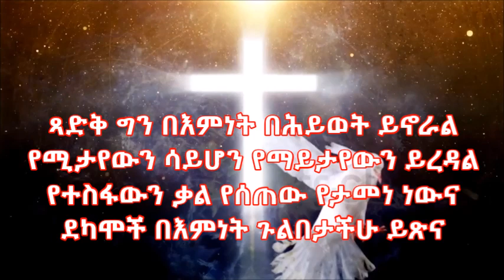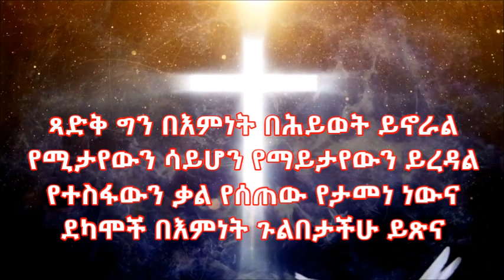ጻድቅ ግን በእምነት Tsadik BeEminet ተስፋዬ ጫላ Tesfaye Chala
Gospel song by singer Tesfaye Chala. The just shall live by his faith.

“ጻድቅ ግን በእምነት”
በዘማሪ ተስፋዬ ጫላ

ወንድም ሶካ

ሄኖክ ሞትን እንዳያይ በእምነት ተወሰደ
ኖኅ በምድረ በዳው መርከብን አበጀ
አብርሃም እርስቱን ከነዓንን ወረሰ
ሣራም በእምነቷ ኃይሏ ተመለሰ

[ጻድቅ ግን በእምነት በሕይወት ይኖራል
የሚታየውን ሳይሆን የማይታየውን ይረዳል
የተስፋውን ቃል የሰጠው የታመነ ነውና
ደካሞች በእምነት ጉልበታችሁ ይጽና] 2

ነፍሱ ፍፁም ደክማ ትንፋሽ ተሰውሮ
የሚታይ መመኪያ ከአፈር ተቀብሮ
ሥጋ ደክሞ ዝሎ ሞት ሽታ ሲሸተው
ጻድቅ ግን በእምነት ከክርስቶስ ጋር ነው

ጻድቅ ግን በእምነት …….

ባሕሩን በበትር አሻግሮ የከፈለ
ውሃን እንደ ግድግዳ ገትሮ ያቆመ
ዝናብን ኤልያስ በእምነት ከለከለ
እስራኤል በአምላኩ ጉልበቱ አየለ

ጻድቅ ግን በእምነት………